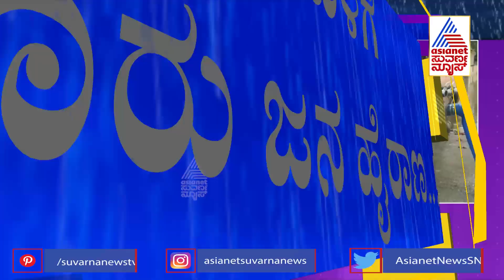ಓಕಳಿಪುರಂ ನಲ್ಲಿ ಮಳೆಯಿಂದ ಗುಂಡಿಗಳ ದರ್ಶನ; ಸುವರ್ಣ ನ್ಯೂಸ್ ಗ್ರೌಂಡ್ ರಿಪೋರ್ಟ್ | Bengaluru Rain